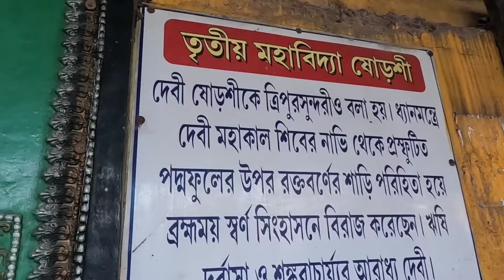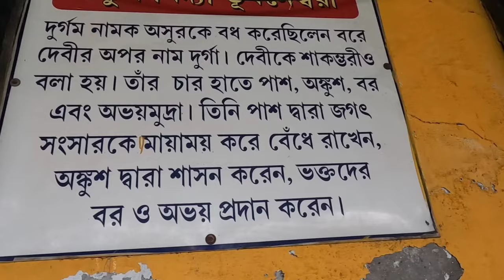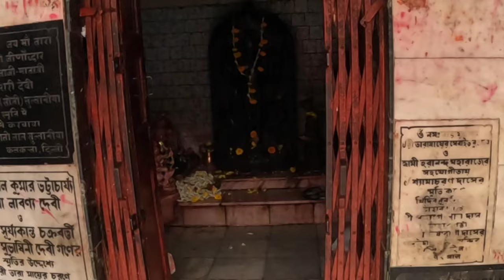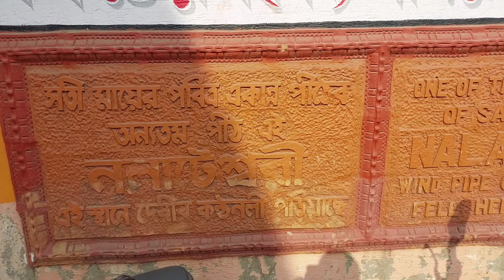তারাপীঠ ও নলাটেশ্বরী দুই সতীপীঠ ভ্রমণ.৫১টি সতী পীঠের অন্যতম দুই সতী পীঠ.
পশ্চিমবঙ্গের বীরভূম জেলায় অবস্থিত তারাপীঠ ও নলাটেশ্বরী ৫১ টি সতী পীঠের মধ্যে অন্যতম দুই সতী পীঠ.আজকের ব্লগে তোমাদের কাছে এই দুটি সতী পিঠের ভিডিও তুলে ধরলাম আশা করছি তোমাদের ভালো লাগবে।